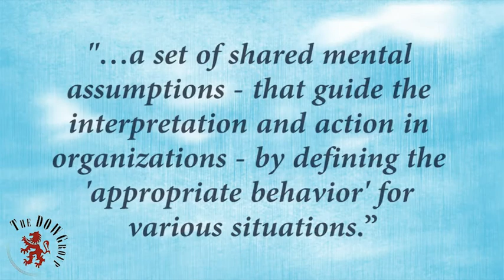Constructs, Cultures & Executive Hiring Failures 2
A new way of thinking about "culture fit"